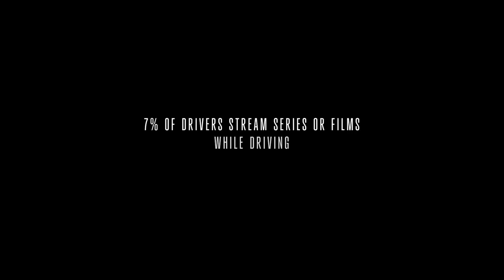Parents Of Road Victims • Streamz - The Road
Agency  : Happiness
Campaign : Watch The Road
Advertiser : Parents Of Road Victims • Streamz
Brand  : Parents Of Road Victims • Streamz
Length  : 90 Seconds
Posted   : Okt 03, 2023

In this Movie Ad we’ll walk you through:
The Parents of Road Victims and Streamz "The Road" campaign is a powerful and thought-provoking campaign that raises awareness of the dangers of watching movies or series while driving.

TIMESTAMPS :
00:00 Parents Of Road Victims • Streamz - The Road
Plot :
The campaign features a trailer that looks like it is promoting a suspenseful movie worth watching. However, the trailer is actually a social experiment that shows the real-life consequences of watching movies or series while driving. The trailer features quotes from parents of road victims, who urge viewers to watch the road and not their devices.